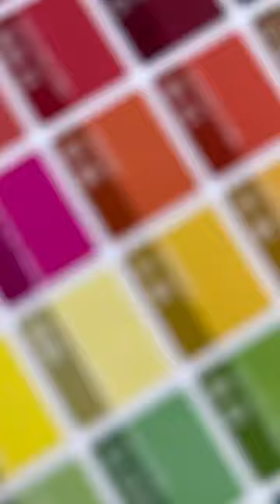Clay pins for cuties 🥰